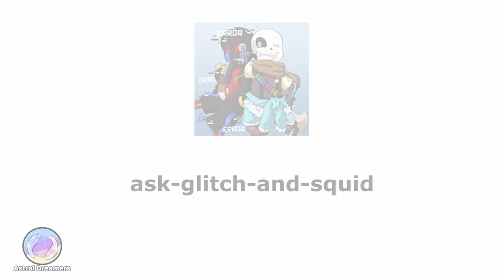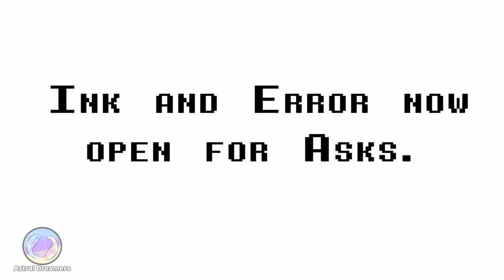Ask Glitch & Squid | Ask-Blog (Part 1)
Welcome to the "Ask Glitch & Squid" comic dub series! This is one of the project we are going to be working on for the channel!

│Comic by│
ask-glitch-and-squid ► Follow them on their Social Media, they have fantastic work!^^

│Music/Audio│
Stalker  by Rafael Krux

If you plan to make a fan video/animation/art by using our audio, please ask us first. Credit us and share a link of the audio.